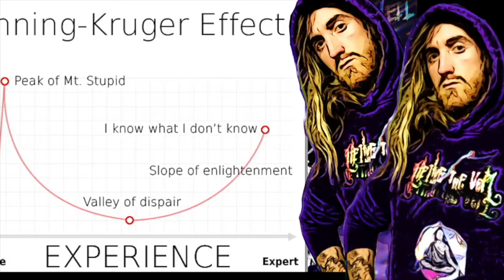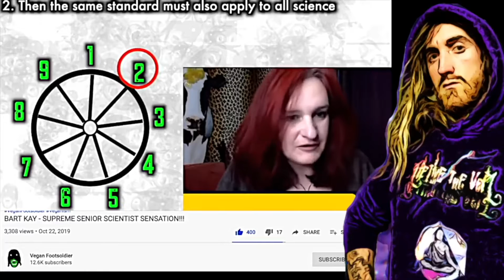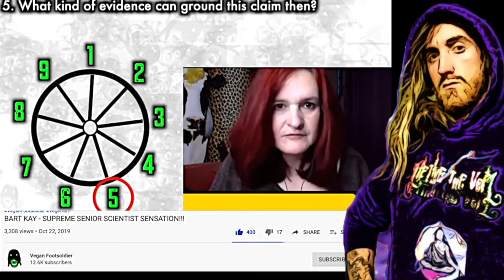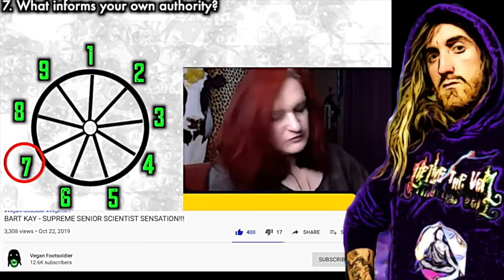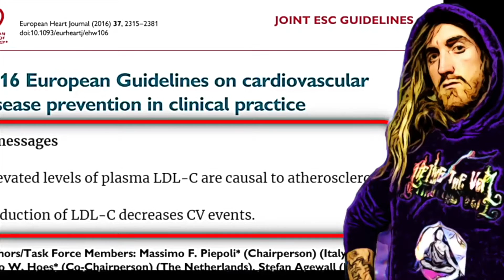Critical Thinking Skills Course: Who Can We Trust About Science? (part 8/8)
Course series on critical thinking skills and how to do good research. full playlist
People are deeply confused about health & nutrition, but this logic applies to every aspect of life. With so much conflicting information & health advice, how can we know who to trust for accurate research? We answer all of your toughest burning questions like "Why is evidence so important for understanding and teaching the truth? Is Scientism absolutely out of control? Does personal experience really trump SCIENCE? Is social media more credible than studies? Is science a government agenda? Is VEGAN based entirely on propaganda? What is the healthiest diet? Why are there so many ex vegans? Are they correct? Why are "vegans irrationally obsessed with studies?" How I healed everything on the CARNIVORE diet. Carnivore diet saved my life..

Why im no longer an ex vegan carnivore diet debate. :P veganism LowCarb diet fails compilation. Show this to your favorite anti ex vegan carnivore friends and bosses! By the end of this film, you will be a jedi master of how to seek & destroy fakenews and nutrition health disinformation that has been astroturfed to sow the seeds of confusion, doubt and frustration in an effort to make you helpless and dependent on supplement salesman for the big farma NWO DIEt. We will explore why its so important to do high quality research and how to even understand what good research is, and how to do it. You will see that this is why people fail and how to avoid making dangerous mistakes. Vegan deterioration tho? What about the carnivore stories? The plural of anecdote tho! meatheals?
Is the Ketogenic diet safe? Long term carnivore results. You will learn THE TRUTH about all of this & so much more! please help everyone to learn with your comments. Lets all sit down at the table together, break bread & talk story.

follow on LBRY.TV channel to replace youtube!

Veganism!

full "Symbols of Power" Linguistic Occult Symbolism film series for so much more.

@Liftingtheveilofficial is now on all social media.
All of my full video presentations and articles can be found for full esoteric film presentations, research articles, livestream hangouts, lessons and so much more mind blowing esoteric content on theology, mythology, etymology and language, symbolism, science, biology, health and so much more!

Ethereum:
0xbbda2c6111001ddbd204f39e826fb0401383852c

 Why Im no longer Vegan
satire,cullen smith,lifting the veil,nutrition debate,vegan,veganism debate,carnivore diet effects,nutritional science,veganism,going vegan,going carnivore,ketogenic diet debate low carb diet trends who can you trust about science critical thinking skills